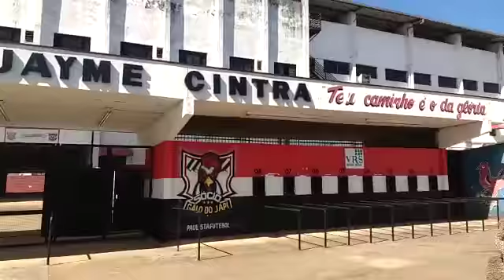estadio Jaime Cintra ,jundiai